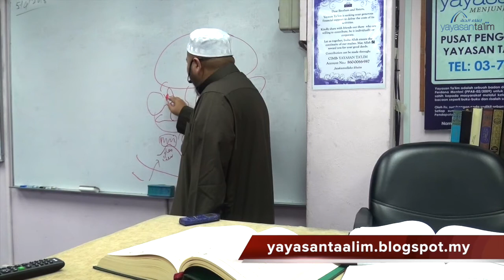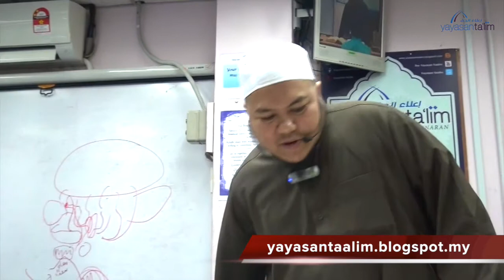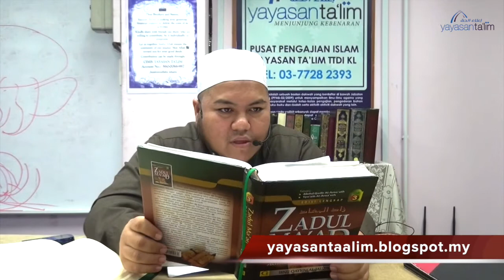Yayasan Ta'lim: Zadul Ma'ad [05-04-18]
Kelas pengajian kitab Zadul Ma'ad (Bekal Perjalanan Akhirat) oleh Ustaz Yunus Zainal (hafizahullaah) setiap Khamis pagi, 10:15am di Yayasan Ta'lim mulai 24 Oktober 2013.

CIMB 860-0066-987